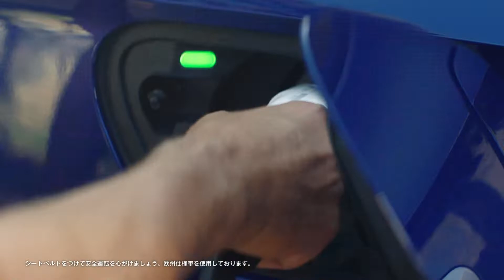Volkswagen ID.4 CM 「The new ID.4 Teaser」篇 15秒